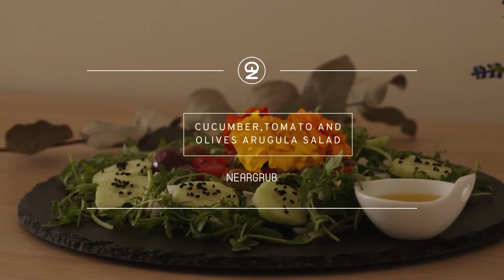Salade légère avec une vinaigrette maison | Neargrub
Voici une recette de salade de roquette, concombre, tomates facile, rapide et légère avec une sauce vinaigrette maison. Cette salade est parfaite pour une entrée rapide ou accompagner vos plats.

▶ Pour ne rater aucune vidéo n'hésitez pas à activer la petite 🔔 ci-dessus afin d'être notifié à chaque publication.

▷ Recette

~ Ingrédients ~

150 g de roquette
1/2 concombre
1/2 échalote
1 tomate
olives
fleurs comestibles
graines de nigelle

►Vinaigrette :

1 cuillère à soupe de vinaigre
2 cuillères à soupe d'huile d'olive
1 pincée de sel

 ~ Préparation ~

1. Lavez et essorez la roquette
2. Lavez, épluchez et coupez le concombre  en rondelles.
3. Lavez et coupez la tomate en morceaux.
4. Épluchez et hachez l'échalote.
5. Mettez-la roquette dans un plat
6. Ajoutez l'échalote, le concombre, la tomate et les olives.
7. Ajoutez les fleurs comestibles.
8. Parsemez de graines de nigelle.
9. Dans un bol, versez le vinaigre et salez.
10. Ajoutez l'huile d'olive en remuant.